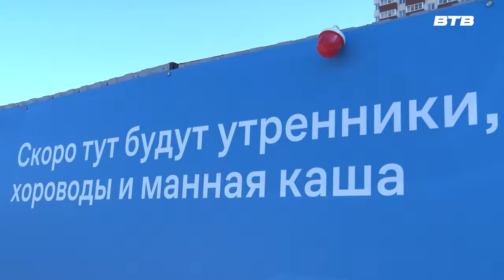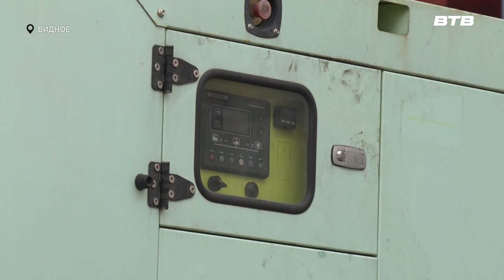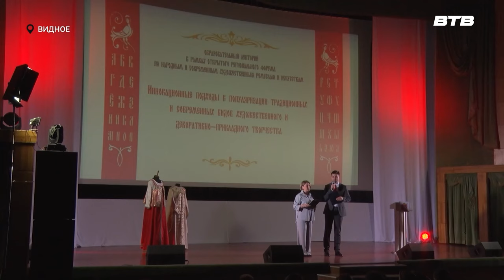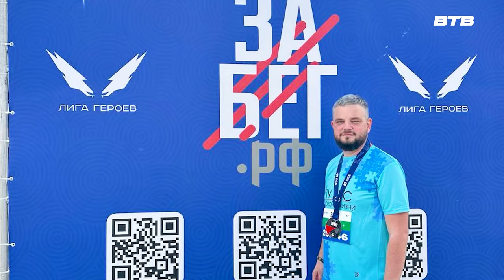Новости телеканала Видное-ТВ (23.05.2024 - четверг)